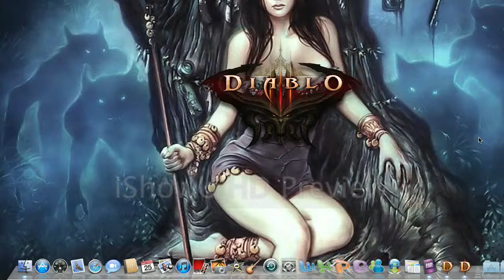diablo 3 gampley part 3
playing diablo 3 and leveling up to level 60 with a wizard